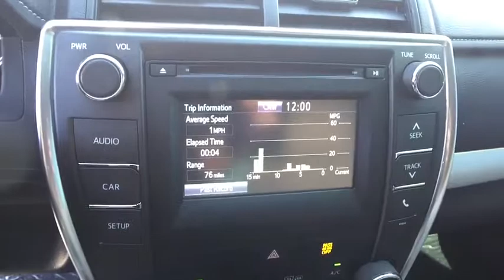2017 Toyota Camry Carson City, Reno, Northern Nevada, Susanville, Sacramento, CA 32226A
2017 Toyota Camry